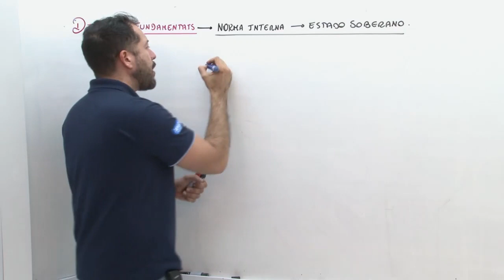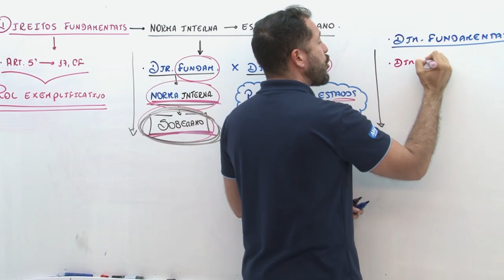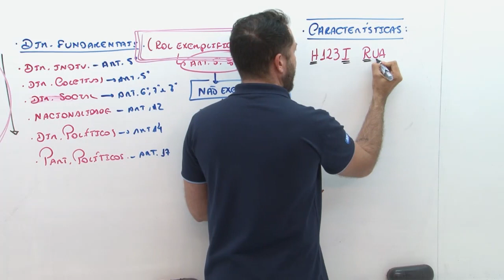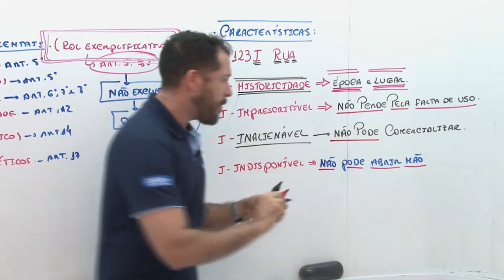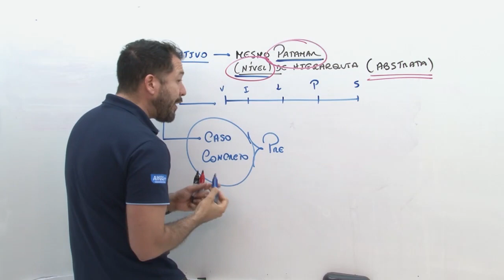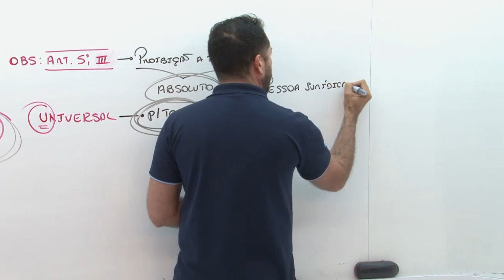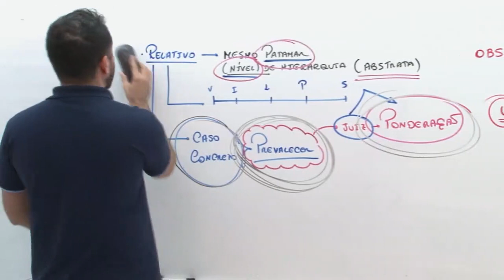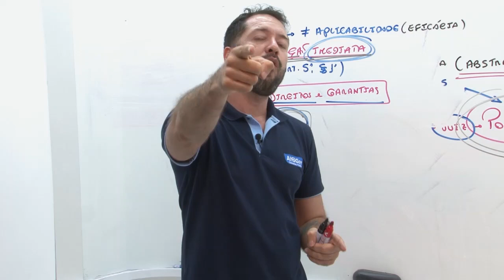Concurso Prefeitura Flores da Cunha RS - Agente Administrativo Auxiliar - Direito Constitucional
👉 Estude Gratuitamente para o Concurso da Prefeitura de Flores da Cunha de Agente Administrativo Auxiliar

👨‍🏫 Aula de Direito Constitucional com o professor Cardoso Neto.
📣 Teoria dos Direitos Fundamentais - Conceito e Classificação.

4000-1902 (capitais e regiões metropolitanas) | 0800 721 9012 (demais localidades)